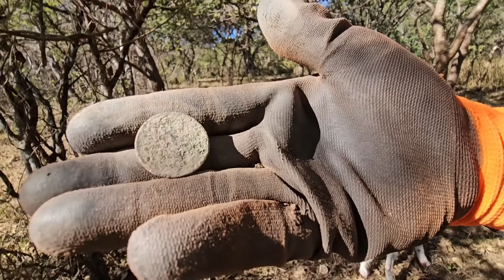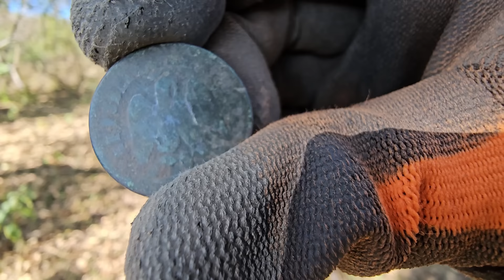Quedé IMPRESIONADO al descubrir mucho DINERO pero más de lo que esta en el ÁRBOL...